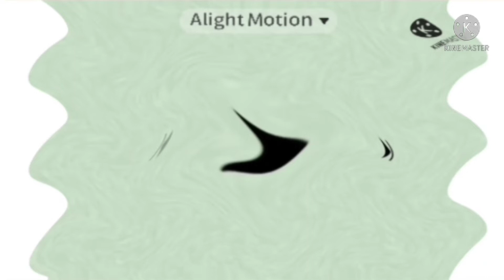klasky csupo effects 25 in g major